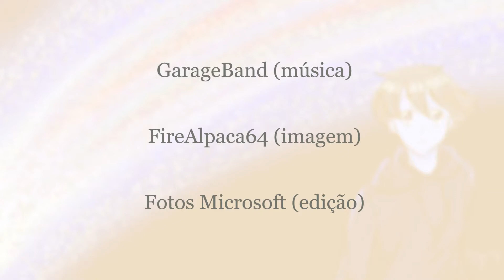When Night Comes _ beautiful instrumental music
~ Hiii! :)
~ Feel free to use my music ^^
~ Just write in the comments how to find the work it inspired, or how the music was used!
    I'd love to know it! Besides, it's a way for you to share your work! ;3
~ Please, somehow mention me if you use the music ^^